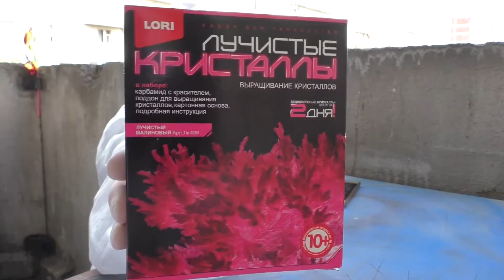Выращиваем Лучистые Кристаллы из Fix Price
Рубрика эксперименты, сегодня мы выращиваем Выращиваем Лучистые Кристаллы из Fix Price

0:00 - Заставка
0:15 - Приветствие
0:31 - Читаем описание
1:21 - Открываем
1:53 - Читаем инструкцию
3:38 - Готовим картон
5:21 - Нюхаем раствор
5:40 - Наливаем раствор
6:40 - Убираем в сухое место
7:07 - Первый день
7:20 - Второй день
7:33 - Третий день БОМБЛЮ и ИСПРАВЛЯЮ
9:40 - Первый день после исправлений
10:20 - Второй день после исправлений
10:59 - Конец